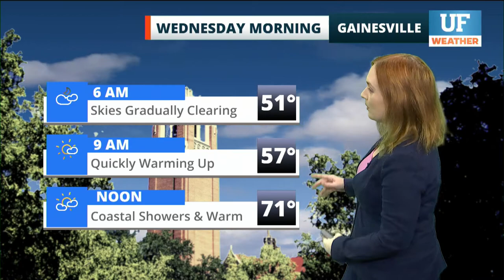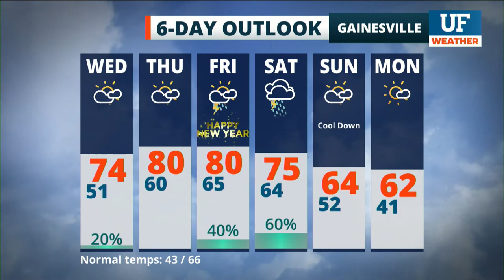Local forecast for Gainesville-Ocala - December 30, 2020 12 am ET